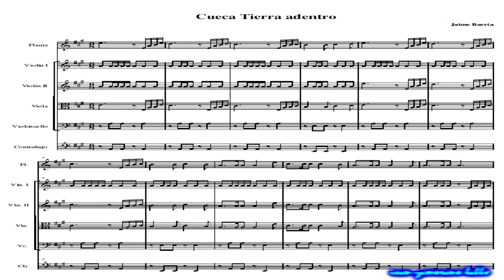tonadas chilenas Tierra adentro Bordemar